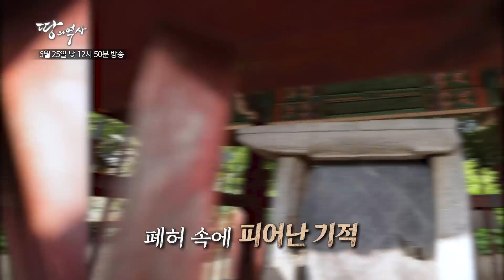6.25 특집 우리가 몰랐던 양평의 두 얼굴_박종인의 땅의 역사 65회 예고 TV CHOSUN 230625 방송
1950년 발발한 6.25 전쟁양평 곳곳에 남아 있는 전쟁의 상흔들참전용사에게 듣는 72년 전 그날의 이야기평화를 지키려 고군분투했던 사람들의 흔적을 찾아서6월 25일 일요일 낮 12시 50분 방송